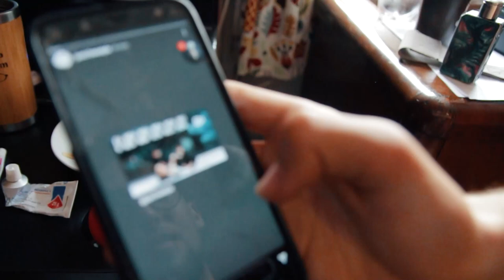BYŁO TAK BLISKO... / Freestyler z Łodzi wrócił do gry? // Vlog z majowego weekendu cz.2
▶Grupa JF